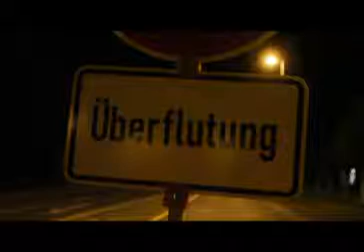Kaum Wasser in Wittenberg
Wittenberg, 8. Juni 2013 - In den frühen Morgenstunden des Samstag passierte der Hochwasserscheitel der Elbe die Lutherstadt Wittenberg. Schäden wurden kaum angerichtet.